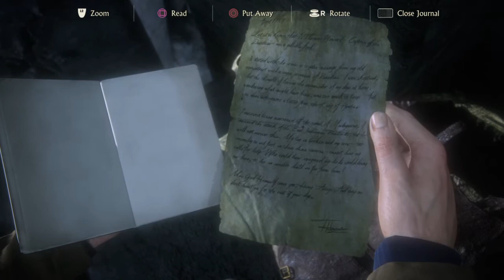Uncharted 4 : A Thief's End Part 6-no commentary